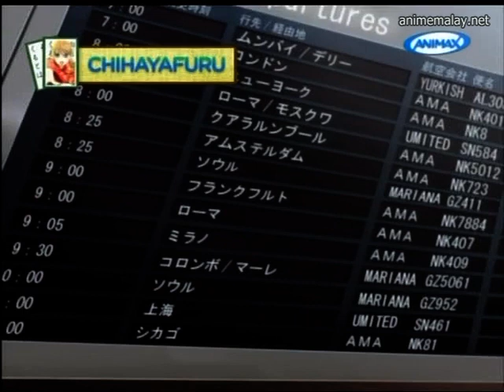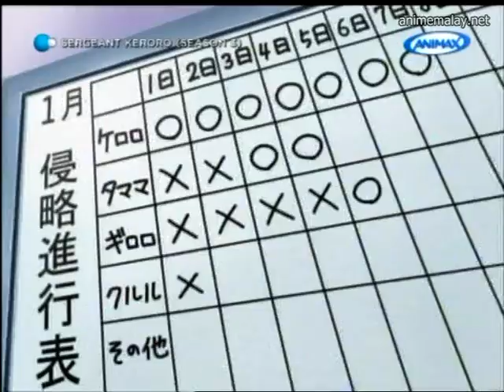Keroro Gunsou Keajaiban Ayah KeroromalayDub